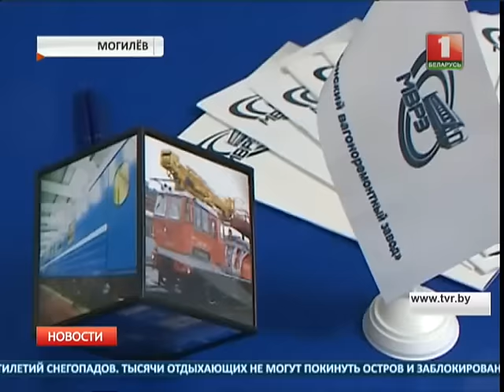Развитие транспортной отрасли обсуждали в Могилеве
Приоритетными задачами остаются повышение качества обслуживания пассажиров и их комфорта. Важными проектами текущего года названо также строительство первой очереди авиаремонтного завода в аэропорту Минск-2 и второй кольцевой дороги, а также обновление воздушного транспорта. Парк страны пополнится еще тремя боингами.